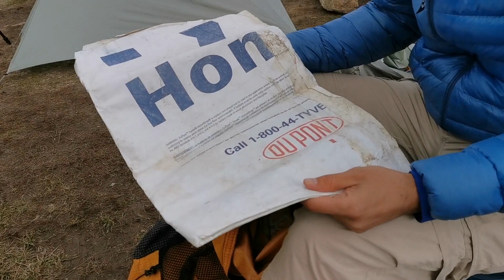CONTENU du sac à dos pour traverser les ÉTATS-UNIS à PIED ! PCT 2019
Dans cette vidéo Mika alias "Bright Side" qui a parcouru le Pacific Crest Trail en 2019 ) nous montre le matériel qu'il avait emporté pour cette aventure !

Poids de base de son sac 9,8 kg en comptant environ 3 kg de matériel photo.

✅ Le livre de Mika (disponible exclusivement sur Amazon, au format papier ou numérique, lisible sur smartphone, tablette, ordinateur et Kindle).

✅ Chaussettes Darn Tough
✅ Filtre Sawyer Squeeze
✅ MSR Pocket Rocket 2
✅ Batterie Externe Anker PowerCore Essential 20000
✅ TheTentLab TheDeuce #2 UL Trowel
Disponible sur Amazon US avec livraison vers la France, taxes et frais d’importations compris ! Elle vous reviendra à une trentaine de dollars, livrée par la Poste en France sans frais supplémentaires. J’ai reçu la mienne en 10 jours. ℹ️ Astuce : vous pouvez acheter sur amazon.com avec vos identifiants amazon.fr

➡️ Retrouvez toute la liste précise du matériel de Mika dans dans son livre.
Mika partage également gratuitement des photos des pages concernées dans son livre sur le forum Randonner Léger dans ce message mais il faut être inscrit, sinon voici les liens des directs des photos

➡️ Je remercie les tipeurs du mois de septembre : Yunkai, Bertrand J, Matthieu, Ludo5, AdrienPleinAirEnthousiaste, Arthur, Redfish et Baldwin W😀

- Rode Wireless GO II
- Rode Lavalier GO

- iPhone 12 (plans de Mika)
- Huawei P30 (plan d'ensemble + plans de JR)